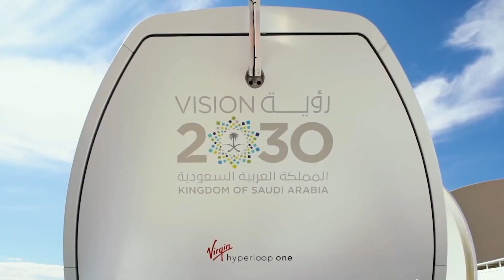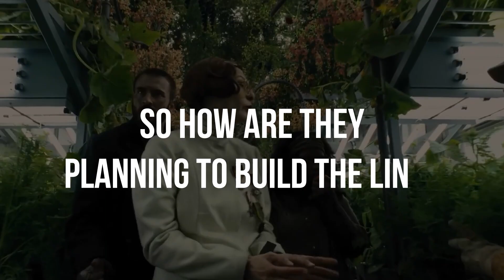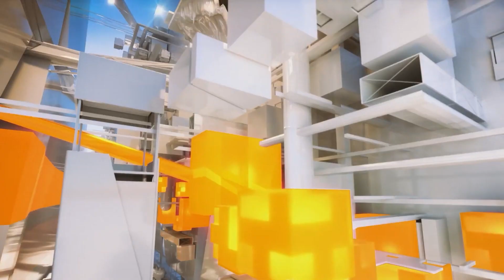The LINE Futuristic City in Saudi Arabia | Artificial Intelligence News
What if we could start again? THE LINE rethinks everything we know about how people live, work and play. A 170 km-long vertical city, designed around people, rather than cars. A revolution in urban living. A city that delivers new wonders for the world.